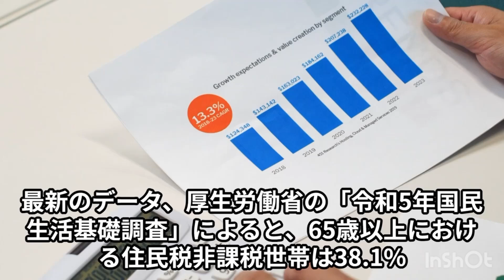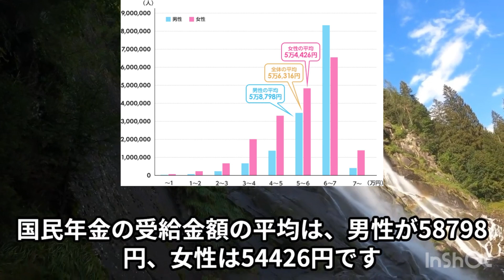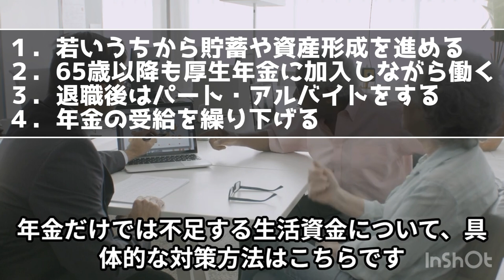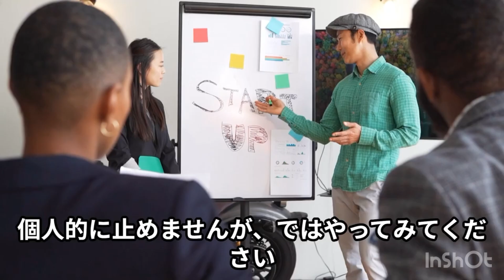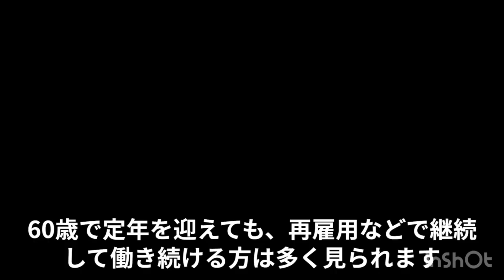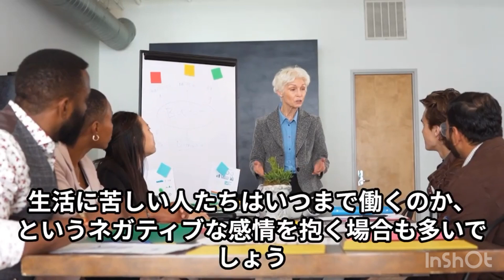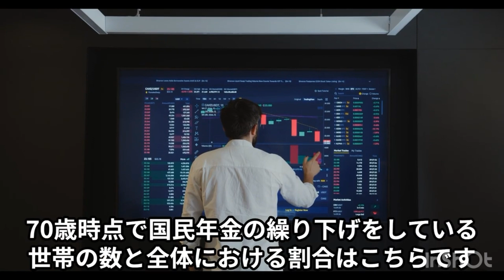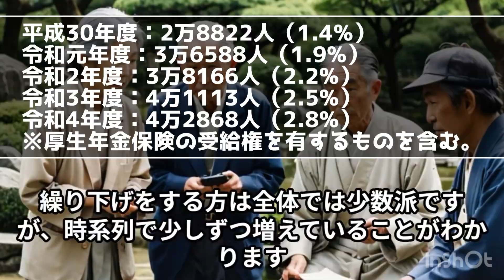65歳以上の「住民税非課税世帯」は38.1％！老後の年金収入と生活の実態！厚生年金・国民年金は月額いくら？老後資金不足への備えと対策！シニア世帯の苦悩！繰り下げ受給の世帯数は？貯蓄や資産形成の重要性